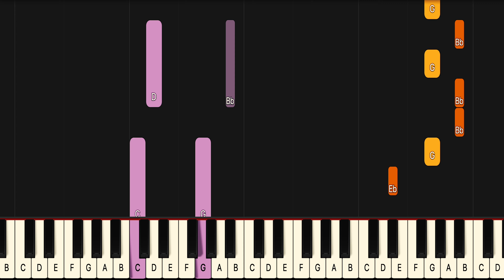Learn To Play Flowers Lauren Spencer Smith on Piano! (Easy) SLOW 50% Speed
If you have been looking for a Flowers piano lesson look no further because this Flowers piano tutorial will teach you the entire song fast and accurate. This is therefore the only Lauren Spencer Smith Flowers piano tutorial you will ever need. If you want to learn the Lauren Spencer Smith piano chords or even the Flowers guitar chords it’s easiest if you look at the blue or purple lines for the left hand in this Lauren Spencer Smith Flowers midi version, or Lauren Spencer Smith Flowers Piano Cover if you will..